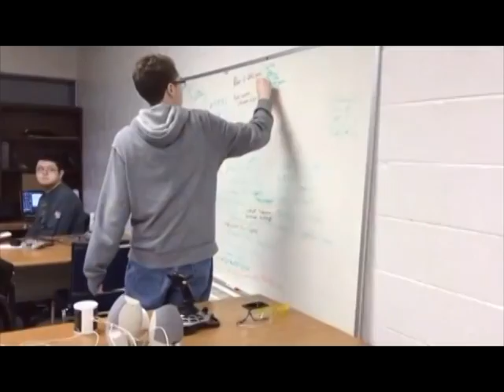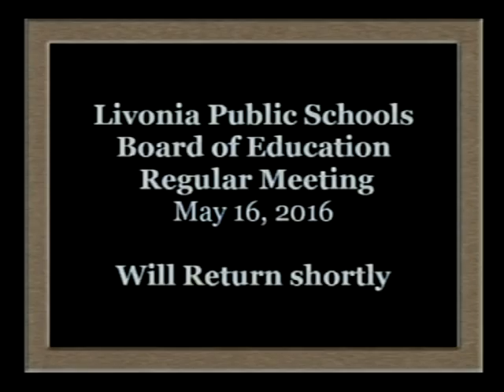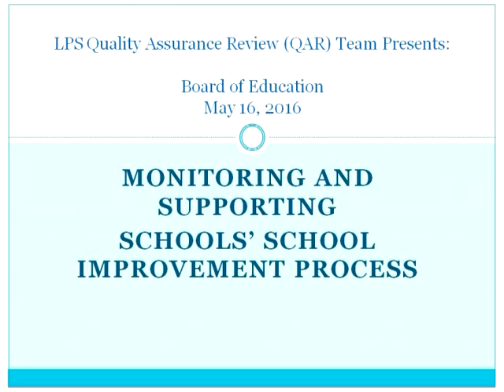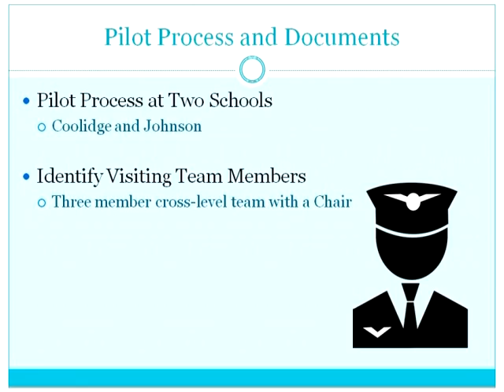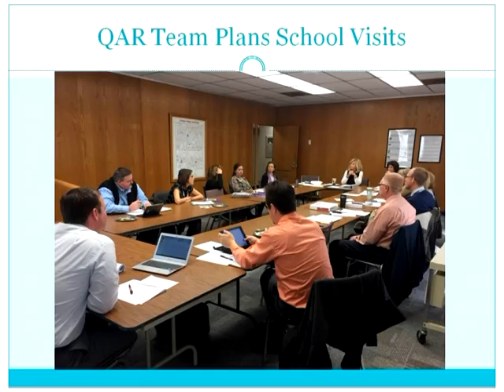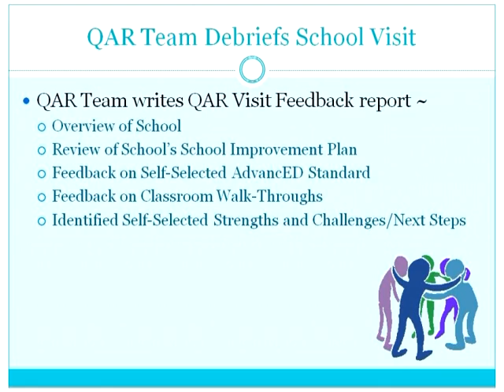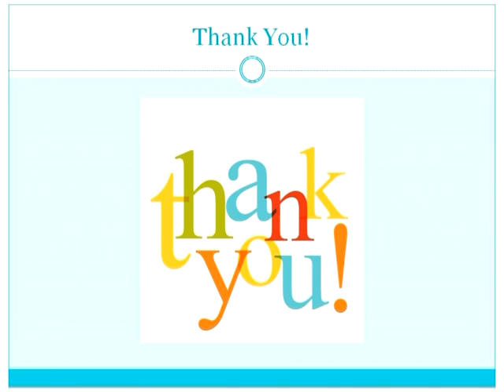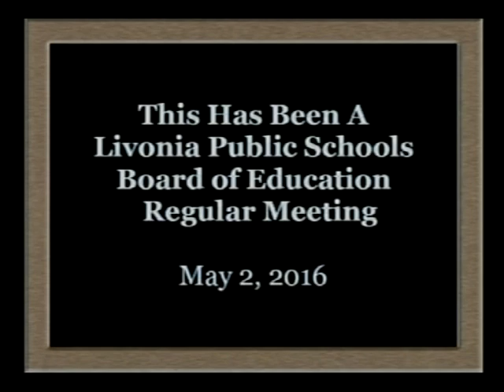Livonia Public Schools Board of Education Regular Meeting May 16, 2016